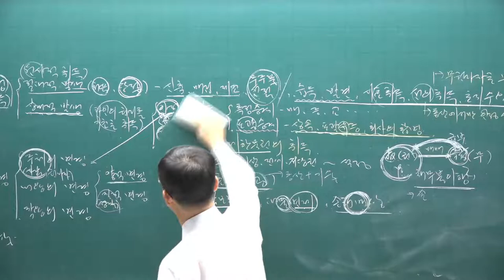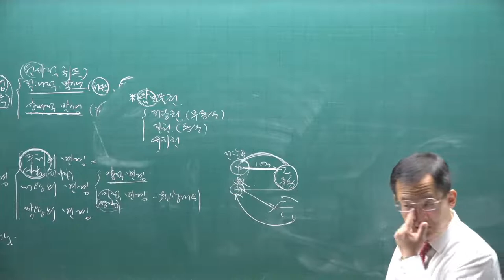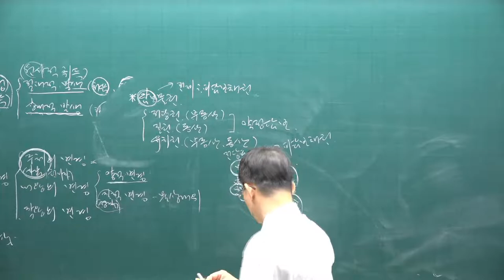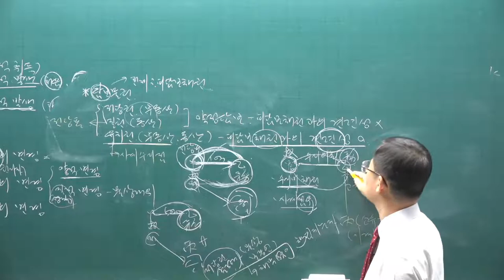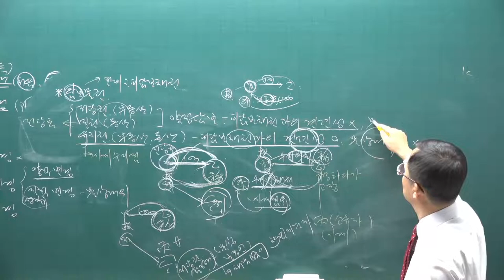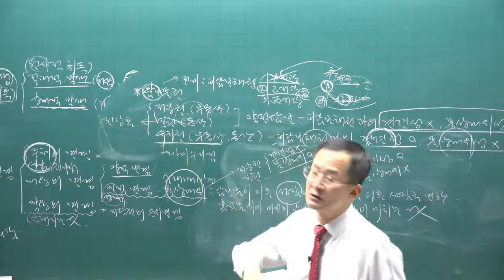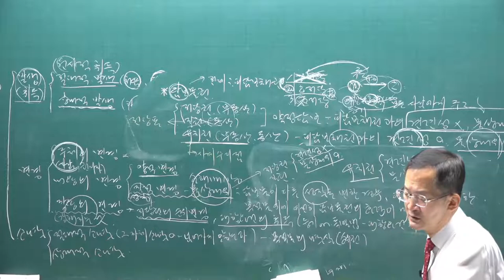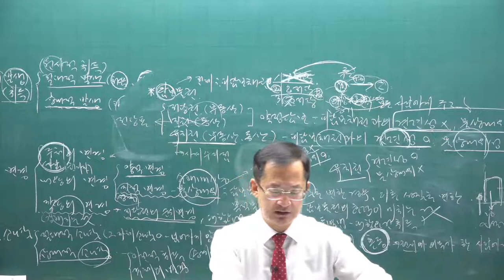[공전무] 2021년 공인중개사 민법 기초입문 11-6